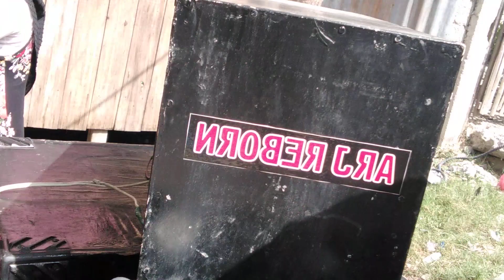Picture taking of the bride and the ARJ reborn@ meramar